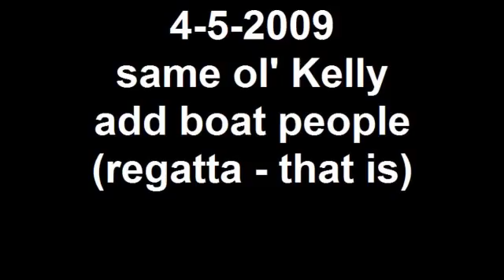4-5-2009 same ol' Kelly add boat people (regatta that is)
Created on April 5, 2009 using FlipShare.   today is the first day this year that one side of the schuylkill is closed for nothing but biking, skating, jogging, etc.  which is good because the kelly was shutdown for a regatta.